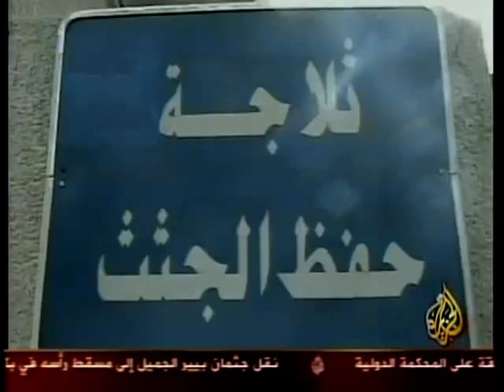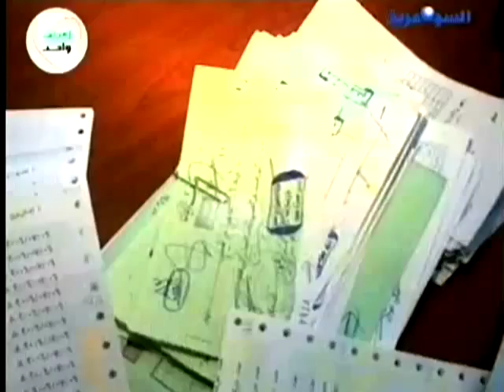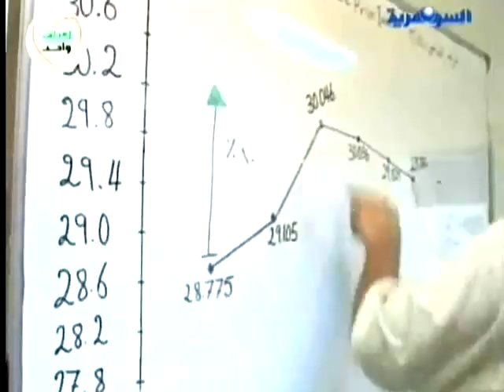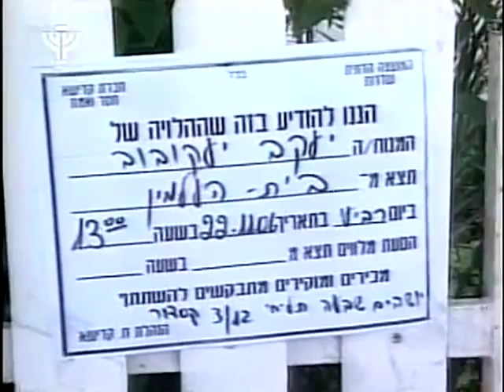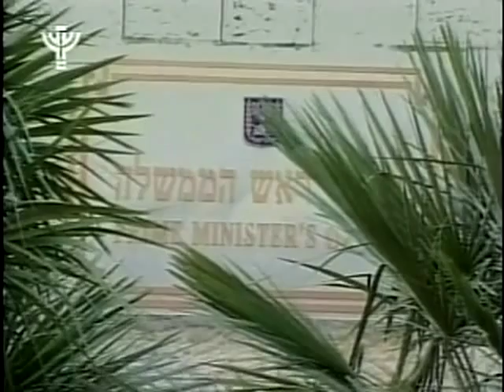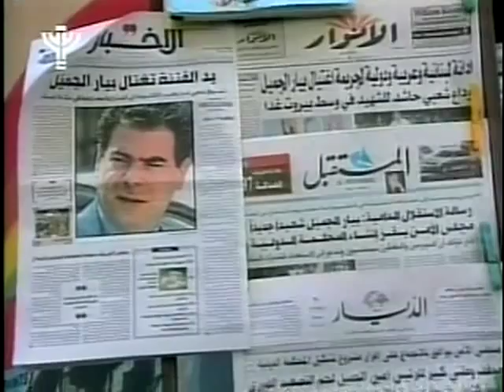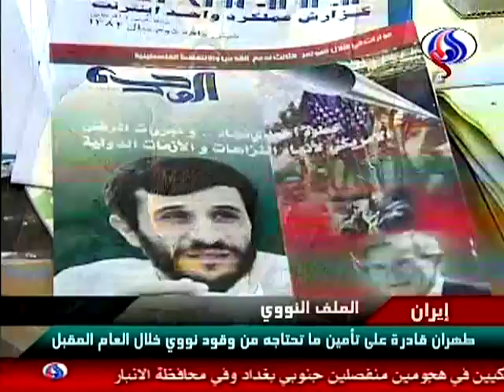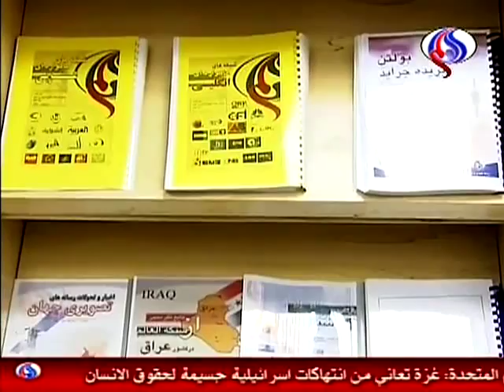Mosaic: World News From The Middle East - November 22, 2006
The Peabody Award-winning daily compilation of television news reports from the Middle East including, Egypt, Lebanon, Israel, Syria, the Palestinian Authority, Iraq and Iran.October Death Toll in Iraq Stands at 3709Al Jazeera TV, QatarIraqi central Bank tries curve Inflation in IraqAlsumaria TV, IraqIraqi National Reconciliation Art ExhibitAlsumaria TV, IraqOne Israeli killed by injuries sustained in Qasam rocketsIBA TV, IsraelA barrage of rocket attacks  on NaqabIBA TV, IsraelIsrael army tries improve anti rocket systemsIBA TV, IsraelPalestinian Gunmen release 2 Italian hostagesIBA TV, IsraelLebanese mourn their assassinated Minister Pierre Gemayel'sIBA TV, IsraelWitnesses in Gemayel AssassinationAl...